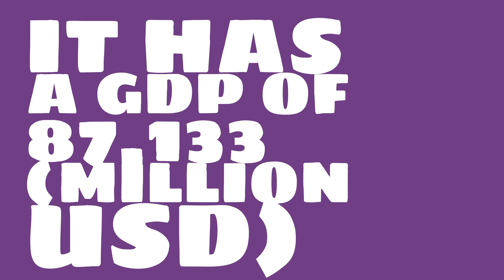How big is the economy of Cuba?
Watch this video to learn about the 2016 GDP (gross domestic product) of Cuba.